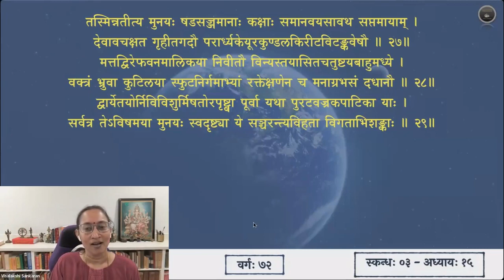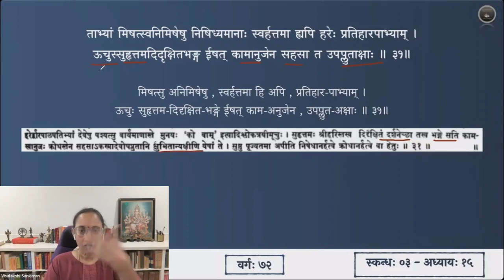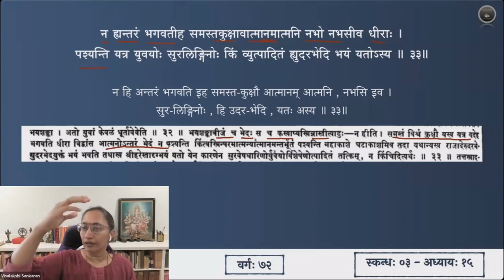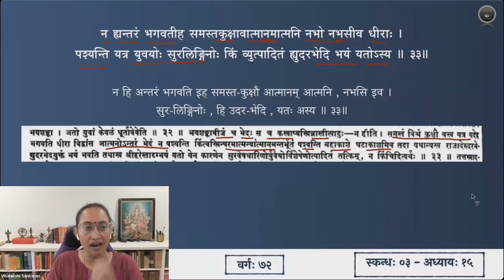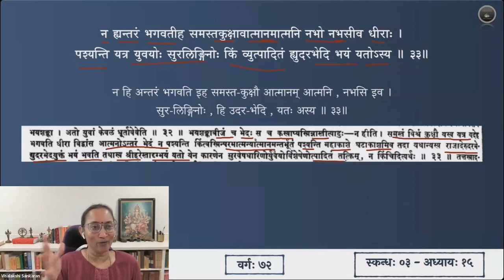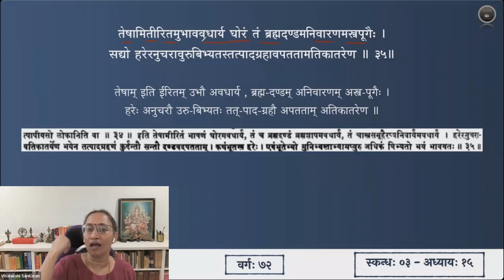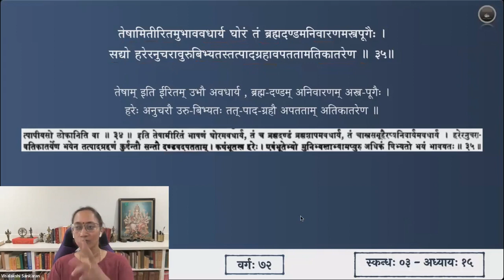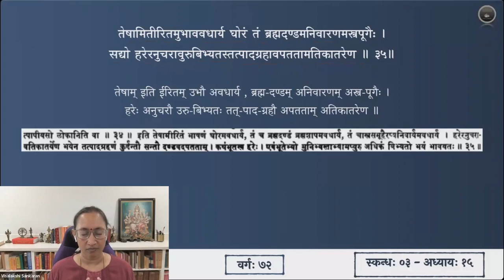श्रीमद्भागवतम् — भावार्थदीपिका — Skanda 03 — Chapter 15 — Slokas 30-35 — Session 72